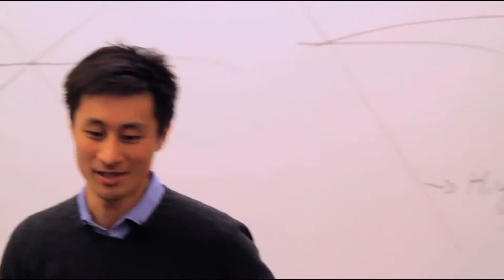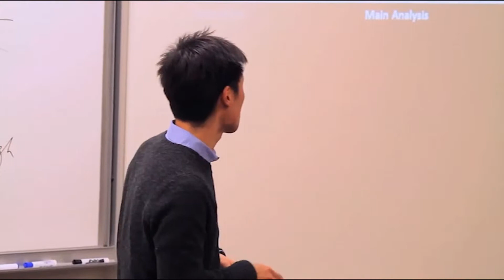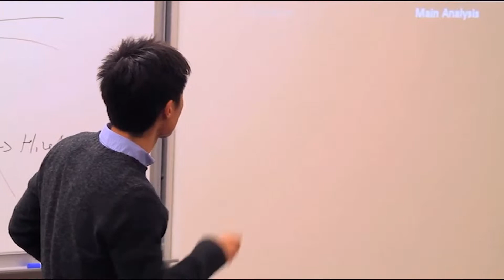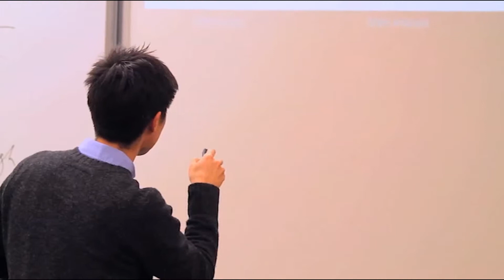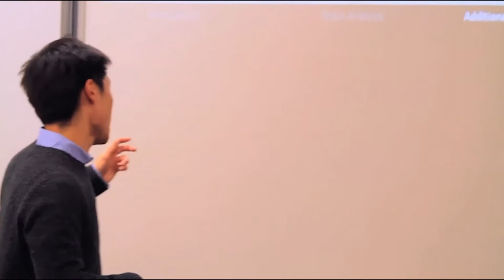Byoung-Hyoun Hwang on social media's role in finance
Speaking at a Queen's School of Business conference, Byoung-Hyoun Hwang of Purdue University discussed how peer-based advice transmitted through social media affects the stock market.